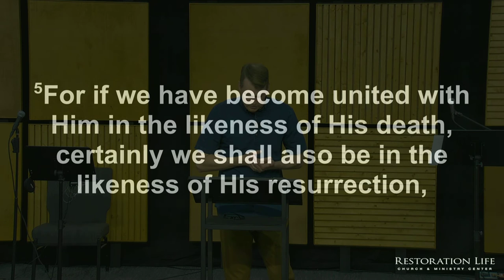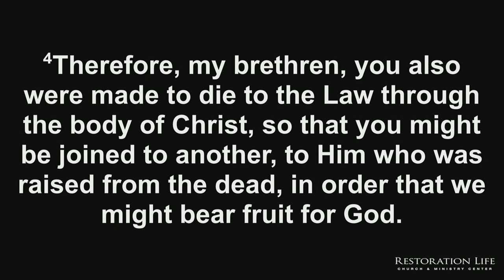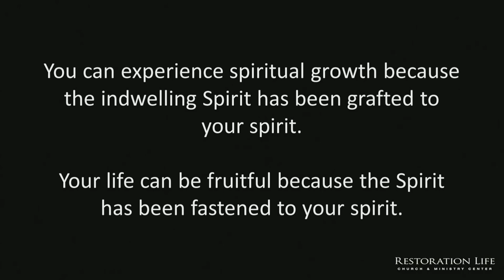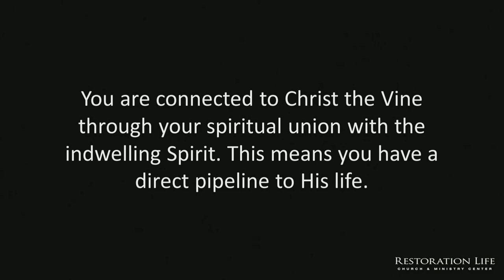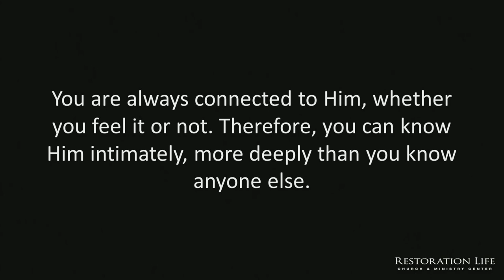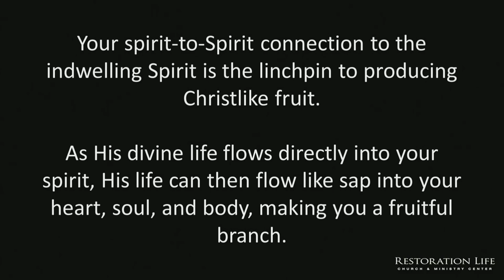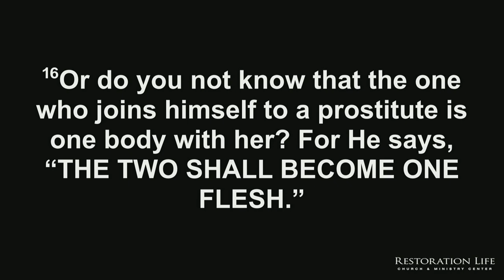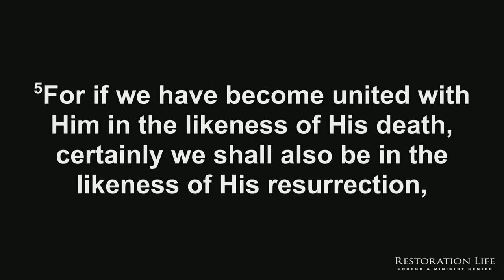03 - One Spirit with Christ - Indwelling Life - Bryan Kessler - 10-02-2022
03 - One Spirit with Christ - Indwelling Life - 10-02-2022 - This session looks at your spirit-to-Spirit union with the indwelling Spirit, encouraging you to meditate often upon your spiritual union with Christ when you pray. This session also details how your spirit is now a partaker of the divine nature, for the tree of life, Jesus Christ, has been grafted to your spirit. As a result, you now have everything you need for life and godliness. This gives you the ability to be a fruitful branch, for His divine life can now flow through you like sap to produce the fruit of Christ. In addition, this session describes how you have access to the Father and the Son in heaven through your spirit-to-Spirit connection with the indwelling Spirit. This allows you to experience the depths of God.

SERVICE TIMES AND LOCATION
Church Together
975 Cobb Place Blvd Suite 315, Kennesaw, GA 30144